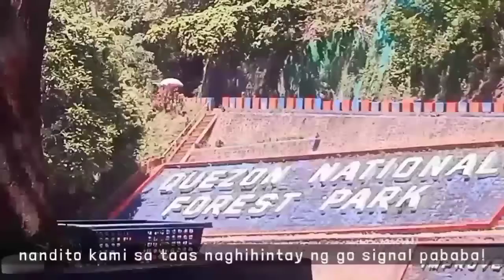TRAVEL ROAD ADVENTURE LEGAZPI / ALBAY TO CAVITE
PepStyle Vlog

Hi guys I'm proud to share ang content na ito!

We are going back to Cavite!
sulit na sulit ang 5-days tours namin!

mapapanood nyo dito ang mga bagong kalsada sa bicol ang mga natural views along the road and ofcourse the longest diversion roads ng Camsur, Gumaca at ang National forest park, Atimonan zigzag park..

Ang road travel na na-shoot hangang candelaria lang po!

Panoorin nyo po hangang dulo para mapanood nyo ang amazing views!

Paalala po mag ingat sa mga nakakasirang kumento! at sundin Ang community guidelines!

Kong nagustuhan mo po ang video na ito paki subscribe naman ang aking channel paki click ang red subscribe button below at right corner and pa bunos na po ang pag pindot ng notification 🔔 bell at piliin ang (all) para ma-notify ka sa mga susunod na videos na e-share ko!

Manay Peps (bicolanang uragon)